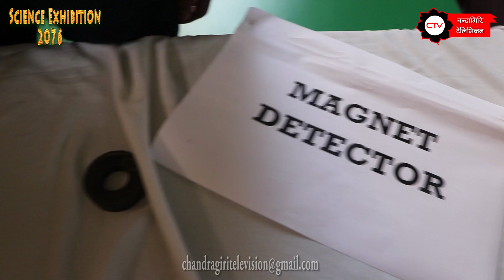SCIENCE EXHIBITION 2020 / BRIGHT FUTURE SECONDARY SCHOOL NAYA NAIKAP CHANDRAGIRI - 14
Organized by : Grade 11
Video By : Chandragiri Television